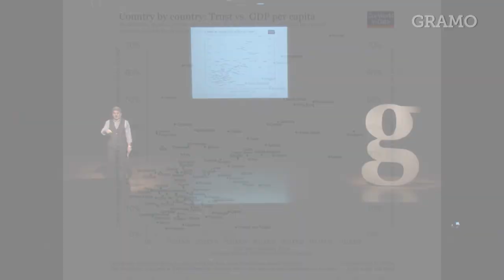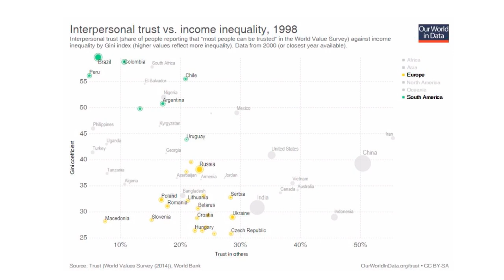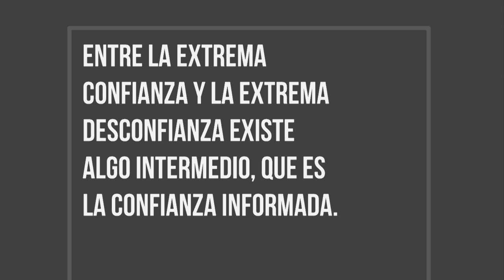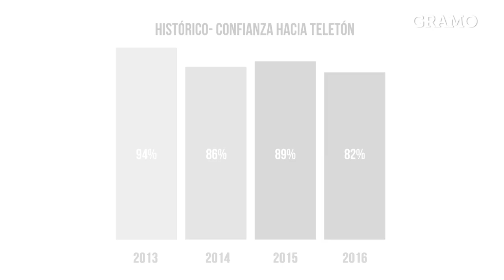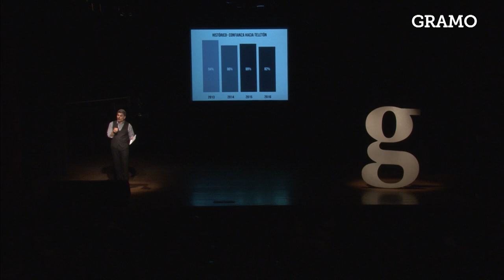Gramo / Luis Bareiro / Entre la extrema desconfianza y la confianza ciega.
Luis en su charla Gramo nos habla acerca de que la confianza se construye, se trabaja y se afianza con el tiempo. Generar confianza contribuye al desarrollo económico y sociocultural, pero como paraguayos, vivimos entre los extremos: La confianza plena o la desconfianza total.